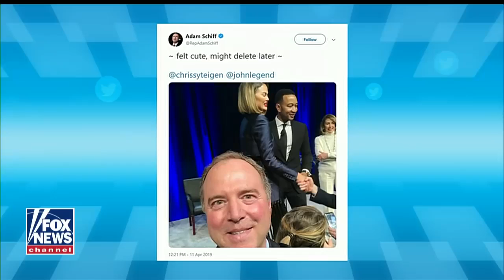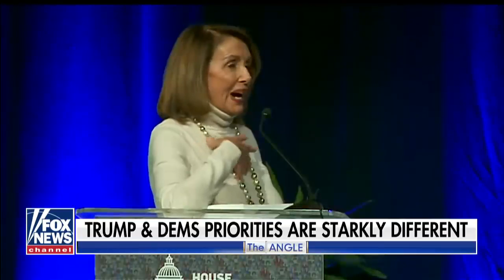Ingraham: Democrats fail the vision test